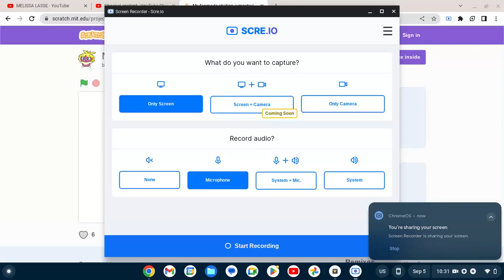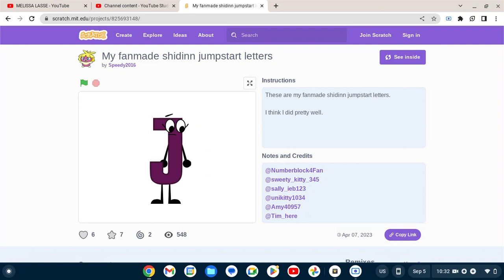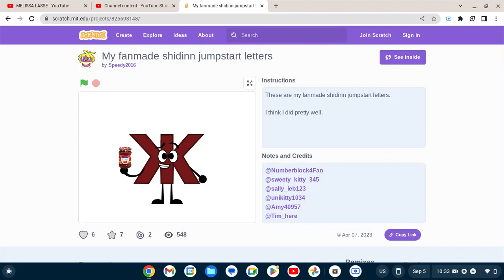Fanmade Shidinn With Sounds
Fanmade Shidinn In The Private Use Area